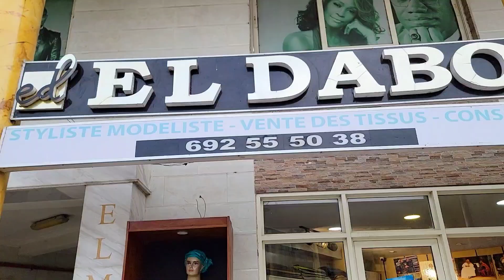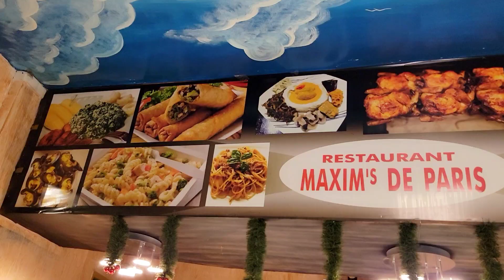VLOG: SOFT LIFE in Africa is a Lie! | Day in the Life in Douala | Afro Boss Lady.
Hello Guys,
Today's vlog is about my day in the life in Douala. So, spend the day with me and watch me rant about my day 😄.

this is a "Day in the Life" video that didn't go according to plans. I talked about the soft life in Cameroon and the dilemmas of entrepreneurship. Hope you enjoy 😉

0:00 Intro
0:06 Douala  Life (conversation, shopping, restaurant)
12:11 Ending Part

Give me thumbs up if you like that kind of content and I hope that you are all staying safe with everything that is going on!🥰🥰

New videos on Tuesday, Thursday & (possibly) Weekends.

LE BOSQUET:
Primary & nursery school/ École Primaire & Maternelle